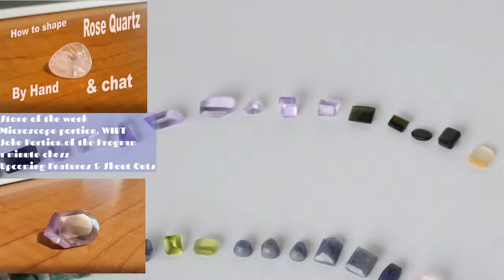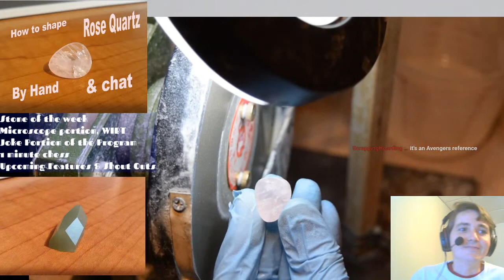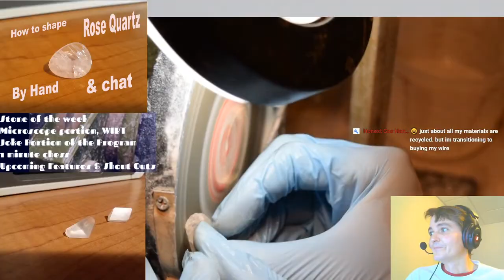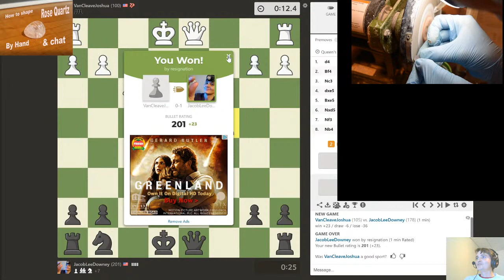How to shape Rose Quartz by hand!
Gemin' out with Jacob & chess (RoseQuartz)

This week:
Rose Quartz, 30 jokes, Diopside under the microscope, Chocolate Milk on "Why'd I buy that?", 1 minute of live chess! The following show contains trace amounts of effort.

Or find 22 Gemstones Plant Food at:
Honey Creek Gems: